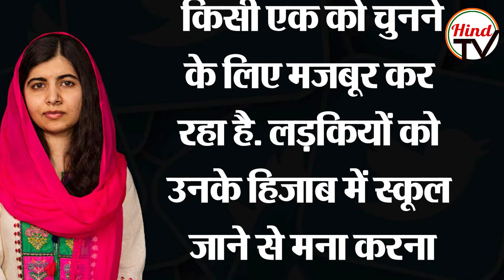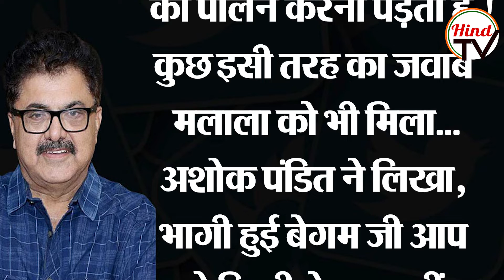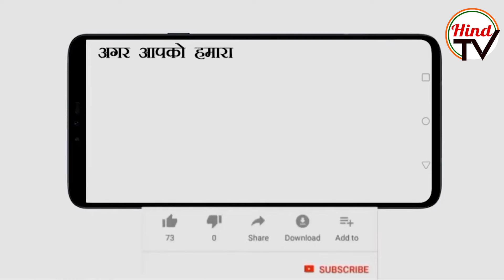Priyanka Gandhi & Malala Yusufzai support Karnataka Hijab Row | HindTv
“Whether it is a bikini, a ghoonghat, a pair of jeans or a hijab, it is a woman’s right to decide what she wants to wear. This right is GUARANTEED by the Indian constitution. Stop harassing women,” tweeted Ms. Vadra.